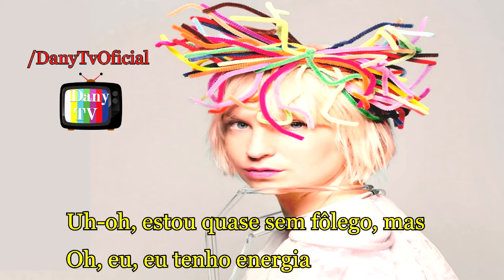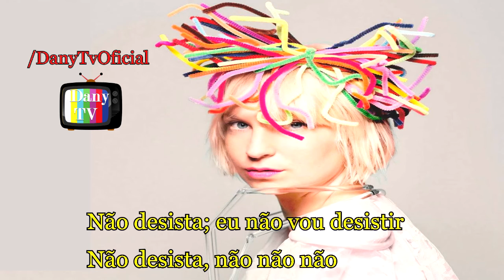Sia - The Greatest (A Melhor) Legendado PT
Gostou? Clique no botão do lado direito e ajude a divulgar o vídeo !
Se tiverem sugestões de vídeos é só colocar nos comentários!
Credits: Noaquin Mandias